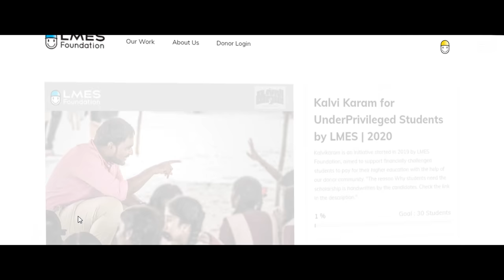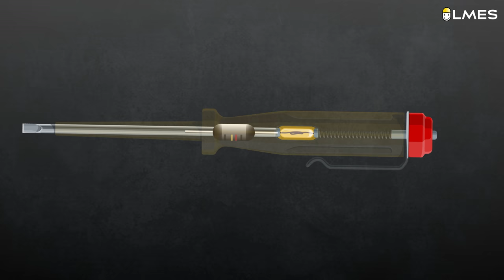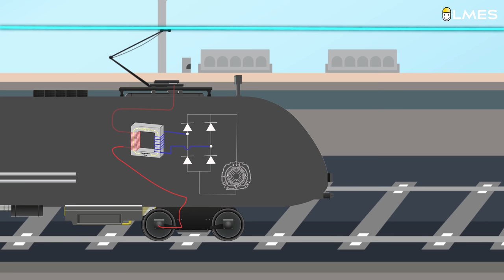How Electric Train works in single wire? | How it works # 1 | Tamil | LMES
The pantograph of the electric train touches only one wire, but most of the electric appliances in our home works in two wire which has phase and neutral, just like electric train, the electric tester also works in one terminal.

Laptop Request:
Students who are studying with the help of the Kalvikaram campaign need Used laptops for attending their online classes. If you are willing to donate any used laptops, pls WhatsApp to 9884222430 or kindly fill this form